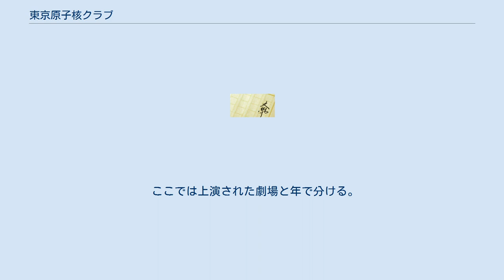東京原子核クラブ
『東京原子核クラブ』（とうきょうげんしかくクラブ）は、マキノノゾミの戯曲である。
1997年1月に東京国際フォーラムで初演され、以降複数回にわたり、六本木俳優座劇場、渋谷パルコ劇場などで、俳優座劇場、劇団M.O.Pにより公演された。
初演の年に読売文学賞戯曲・シナリオ賞を受賞した。
本作は東京国際フォーラムのこけら落とし公演のために書き下ろされた作品である。
 この作品は戦前の下宿屋を舞台とした青春群像劇であり、一癖も二癖もある下宿の住人たちや、情に厚い大家、男勝りなその娘が織りなすコメディである。
一方で舞台が後半に差しかかると、戦争により暗い影がさすようになり、シリアスな場面が中心となる。
主人公の友田はノーベル賞物理学者の朝永振一郎がモデルである。
 昭和7年、東京・本郷にある古い洋館を改造した下宿屋「平和館」で、理化学研究所に勤める新米物理学者、友田は研究所のレベルの高さに自信喪失し、部屋を引き払い故郷へ帰ろうとしていた。
そこへ研究所の先輩、武山がやってくる。
武山は友田の決意をつゆ知らず、友田の研究が認められこれから忙しくなると言い残し、自室に仮眠をとりにいく。
友田は研究所に残る決意をする。
 ギャンブル狂いのピアニストや、正体不明のあやしい女、飲んだくれの売れない劇作家、先輩研究者、男やもめの大家と、男勝りな娘など。
平和館の住人はあやしくも個性的で愉快な人びとであった。
 やがて戦争の時代となり、住人たちの生活も一変する。
 ここでは上演された劇場と年で分ける。
 2008年8月から俳優座劇場にて上演。